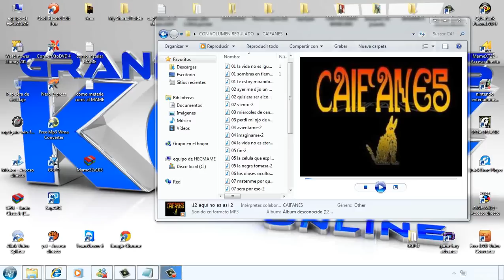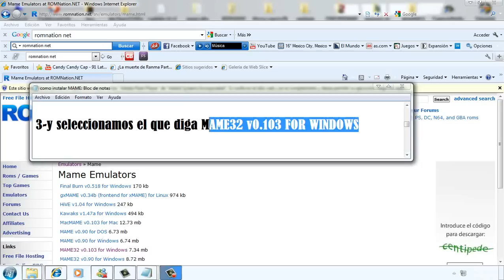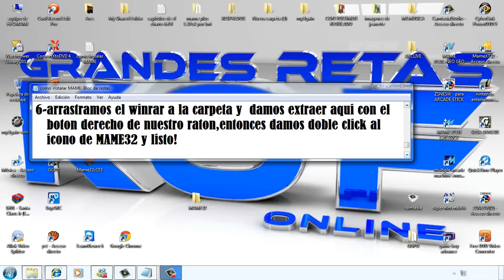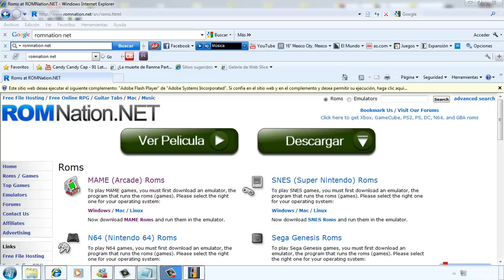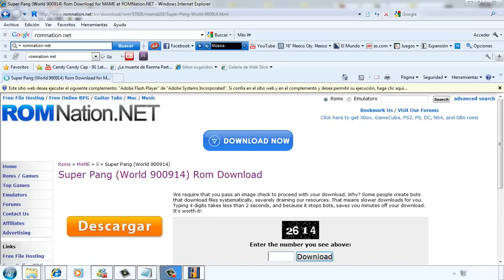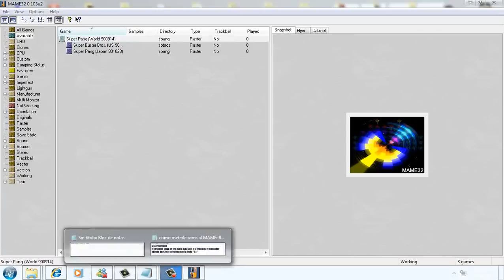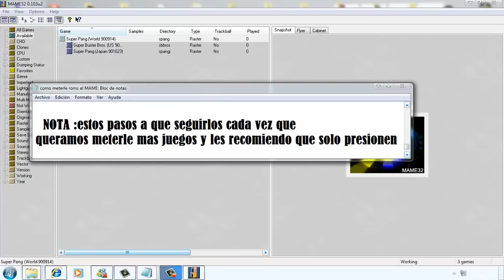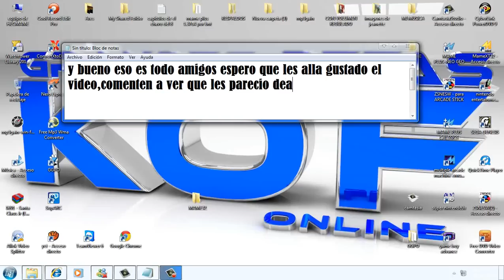TUTORIAL para descargar e instalar "MAME32 y ROMS" para windows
este es mi primer tutorial espero les ayude y si tienen dudas diganmelo por favor y si esta a mi alcance los ayudo con mucho gusto :)  y les dejo la pagina para que descargen el emulador y los juegos. va?

este es el bios para poder jugar los juegos de neo geo.nota:no se descomprime se pone en la carpeta de roms como si fuera juego deacuerdo?